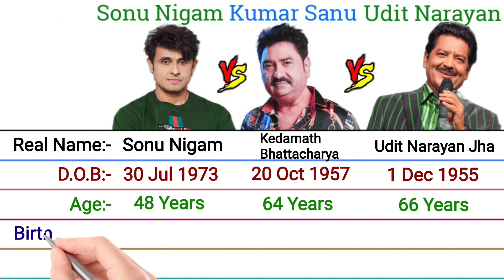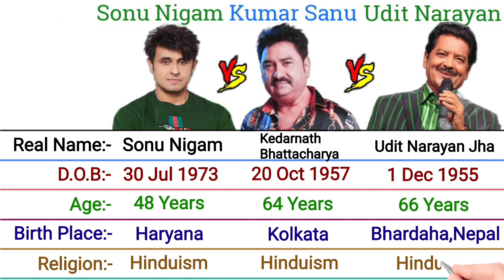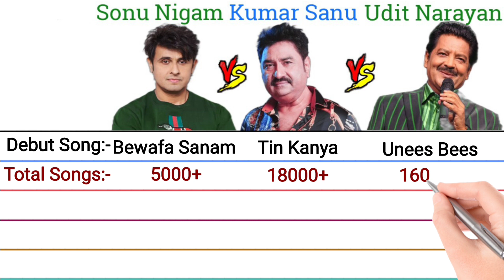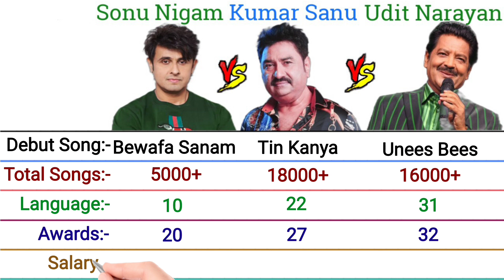Sonu Nigam vs Kumar Sanu vs Udit Narayan ll Full Comparison of 2022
🔻Hey you smart viewers if you like my videos content then please like, share and subscribe my youtube channel for getting more this type of intresting video on my channel.I will always upload one video daily at every morning.